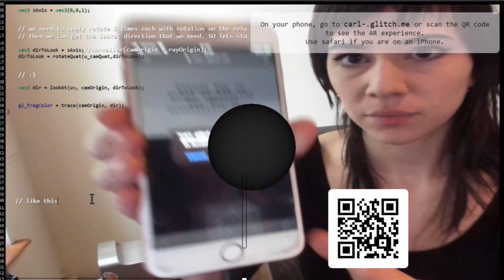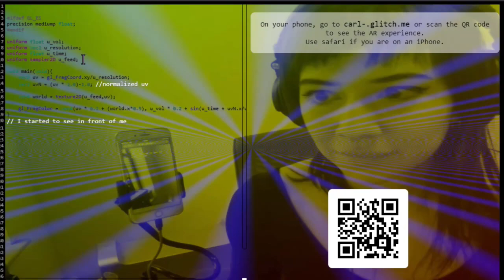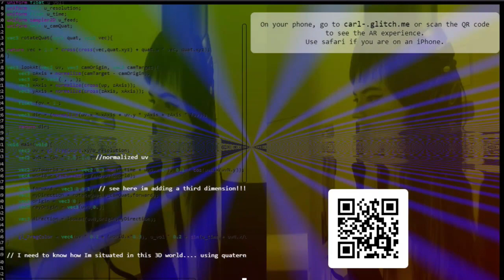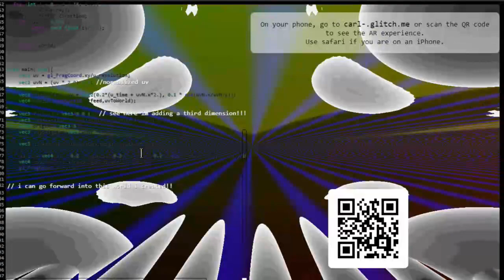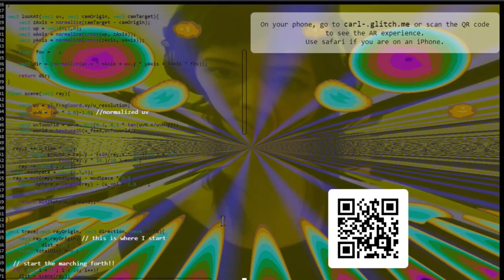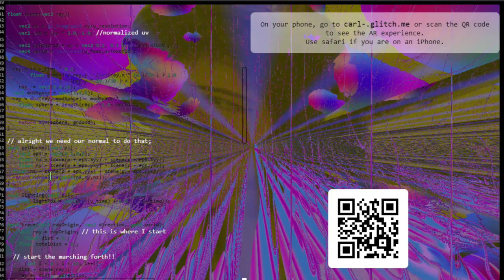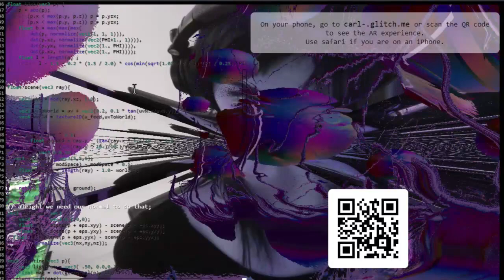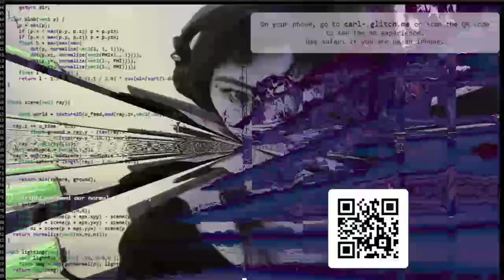Coding Augmented Reality Live - GitHub Satellite 2020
Coding Augmented Reality Live (CARL) is an open-source livecoding
environment created by Chirag Davé and Char Stiles. In this session,
Char will use CARL to code a 3D shader from scratch, which you can use
your phone to see in augmented reality. Char will comment her code and
use descriptive variable names so you can get a sense of what each line
is doing. This performance is set to a soundtrack by Dan Gorelick. You
can read more about CARL (and see a video which explains it better)
here: Charstiles.com/carl

Char Stiles is a multidisciplinary digital artist. She works using emerging technologies as tools for expression. Using computational systems and algorithms she is producing pieces that spans disciplines such as video, dance, interactive installation, performance and online works.

GitHub Satellite: A community connected by code

On May 6th, we threw a free virtual event featuring developers working together on the world’s software, announcements from the GitHub team, and inspiring performances by artists who code.